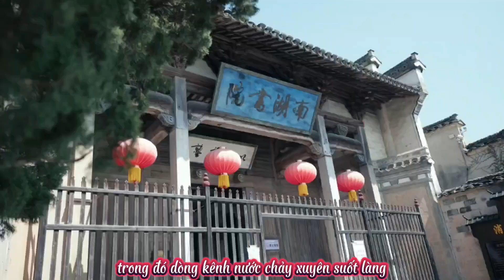Hồng Thôn - Huệ Châu - An Huy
Hồng Thôn được mệnh danh là "bức tranh sống" của Giang Nam, bởi vẻ đẹp vừa thanh bình vừa thơ mộng như bước ra từ những bức tranh thủy mặc. Nằm giữa vùng đất trù phú của Huệ Châu, Hồng Thôn không chỉ nổi tiếng với kiến trúc cổ kính, mà còn là nơi mà thiên nhiên và con người hòa quyện với nhau, tạo nên một khung cảnh sống động và đầy chất thơ.

Ngôi làng này được thiết kế theo hình dáng một con trâu, trong đó những con kênh nước len lỏi giữa các ngôi nhà cổ chính là "mạch máu" nuôi dưỡng sự sống của cả làng. Những dòng nước trong vắt phản chiếu tường trắng, mái ngói đen, tạo nên một khung cảnh thanh tao, tĩnh lặng. Những con đường lát đá quanh co, những cây cầu nhỏ bắc qua kênh nước, và những ngôi nhà cổ hàng trăm năm tuổi làm cho Hồng Thôn trở nên đặc biệt trong mắt du khách.

Vào những ngày mưa, Hồng Thôn càng thêm phần huyền ảo, khi từng giọt nước mưa phủ lên mái ngói, tường vôi, biến ngôi làng thành một bức tranh thủy mặc sống động. Không gian tĩnh lặng và trầm mặc khiến nơi đây trở thành biểu tượng cho vẻ đẹp thanh bình của Giang Nam. Sự hài hòa giữa kiến trúc cổ xưa và thiên nhiên đã làm cho Hồng Thôn không chỉ là một di tích lịch sử, mà còn là biểu tượng của vẻ đẹp bất diệt, tựa như một giấc mơ cổ xưa trong lòng vùng đất Giang Nam thơ mộng.
(CUONG LAM TRAVEL.,CO LTD)